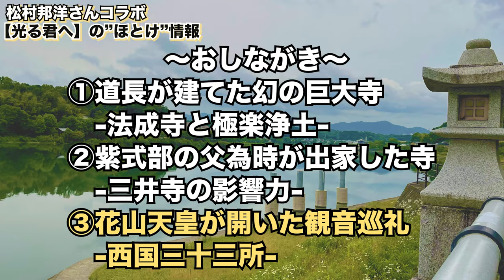【光る君へ】藤原道長が晩年に造った極楽浄土みたいな大寺院とは【松村邦洋さんコラボ】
松村邦洋さんとのコラボ動画後編です！

大河ドラマ光る君へに激ハマりしている松村邦洋さんに
平安時代、藤原道長、藤原為時、花山法皇、それぞれにいまにも残るお寺や文化をご紹介し盛り上がりました

松村さんとのコラボ動画もぜひご覧ください！

▶︎松村邦洋のタメにならないチャンネル
【大河解説SP】「光る君へ」前半振り返り！主要人物一挙解説！【みほとけさんコラボ】

〜〜〜みほとけ情報〜〜〜

▼初の著書
『みほとけの推しほとけ 』　(笠間書院)

ぜひ！！

▼オンラインコミュニティ『みほとけの寺子屋』
お寺や仏像が好きな人たちがオンラインで集うサークルを主宰しております！

衣装でも私服でも着ている作務衣です